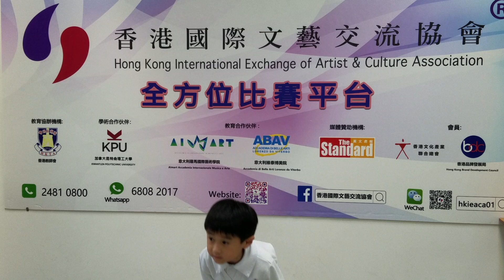2019-03-24 第十三屆全港學界朗誦比賽​